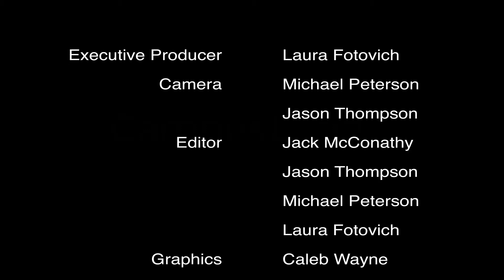Laura Fotovich Student Concert Series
Student Laura Fotovich recently performed in JCCC's Student Concert Series.